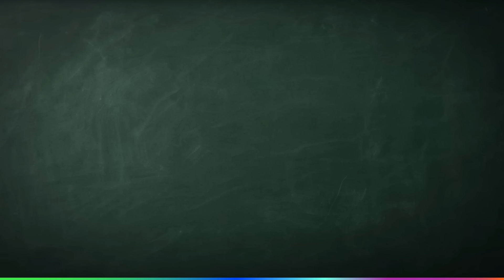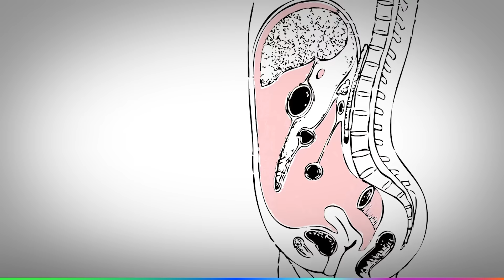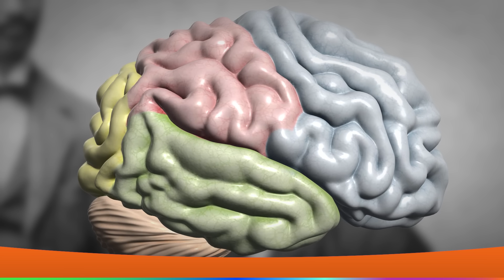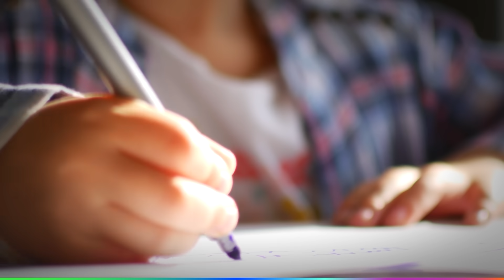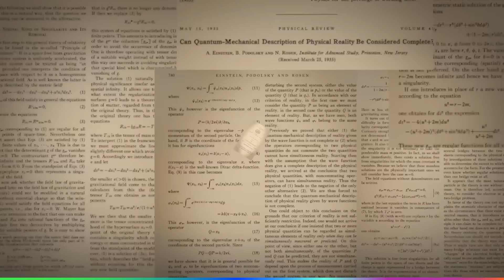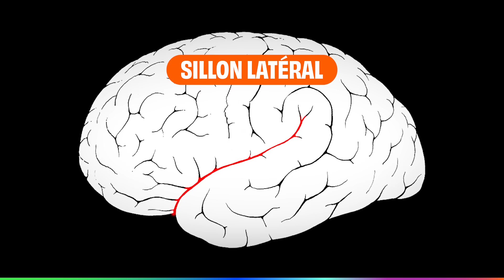On a volé le cerveau d’Einstein !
Albert Einstein, un génie que tout le monde connaît pour ses découvertes qui ont changé notre compréhension de l'univers. Mais saviez-vous que son cerveau avait été volé après sa mort ? 😲🧠

Dans cette vidéo, nous vous plongeons dans l'histoire de la mystérieuse disparition de son cerveau suite à son autopsie…

Pourquoi son cerveau a-t-il été dérobé ?
Qui l'a volé et comment a-t-il procédé ?
Son cerveau a-t-il été retrouvé ?

Découvrez-le dans cette enquête macabre !

00:00 Intro
00:26 La mort et l’héritage d’Albert Einstein
02:18 L’autopsie d’Albert Einstein
03:43 Le vol du cerveau
04:52 Le cerveau d'Einstein était-il plus lourd que la moyenne ?
06:29 L'enfance d’Albert Einstein
08:25 Le voleur retrouvé
09:54 De nouvelles révélations
10:55 Outro

Montage : Enea Mazeau